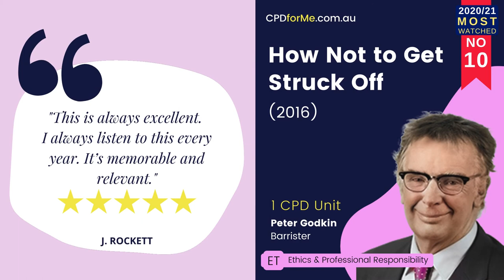Lawyers Most Watched Ethics CPD 2020/21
Most watched ethics CPD available 24/7 supporting Aussie kids too
1. Wellness and Ethics in Law Discussion (2020), Dr Michelle Sharpe & Bronwyn Pott
2. Ethics in the Time of COVID (2021), Steve Mark - AM
3. Ethical Hypotheticals for Small & Boutique Firms (2019),  Steve Marks - AM
4. Wellness as an Ethical Obligation (2020), Dr Michelle Sharpe
5. The Two-Step Process to Finding Statutory Unconscionability (2018), Dr Michelle Sharpe

Original "Australian" instrumental by Ian Sandercoe